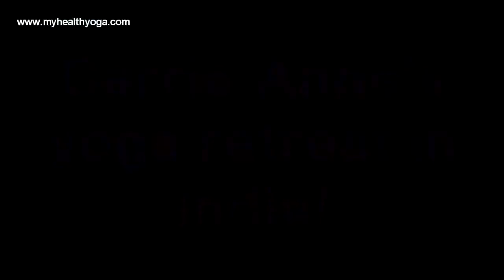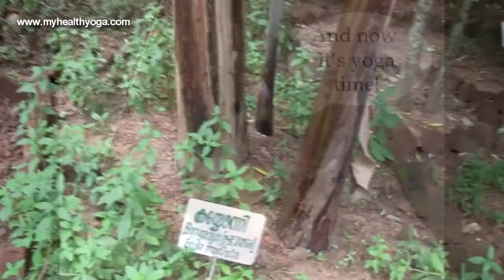Yoga in India - My Health Yoga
Join Carrie-Anne in her journey to India to improve her yoga techniques.
In this episode Carrie visits Kovallam beach in Kerala in the south of
India.  Carrie and her Indian friend Pasaad practice yoga on the beautiful
Kovallam beach.
Namaste :)